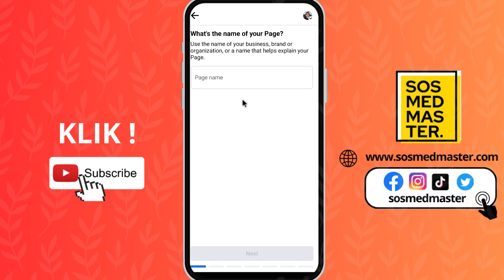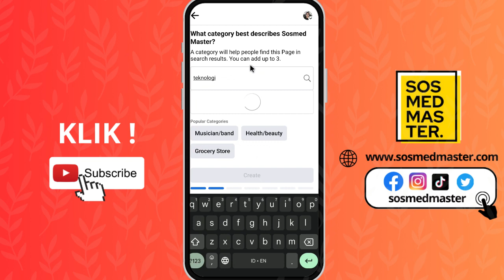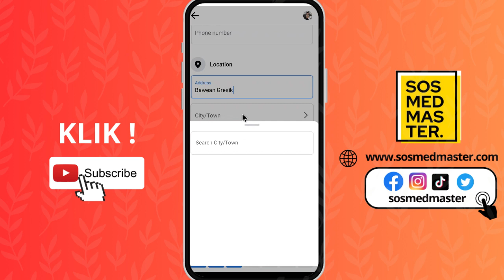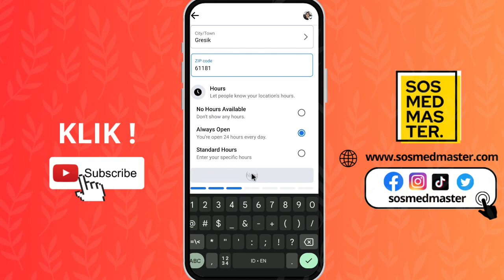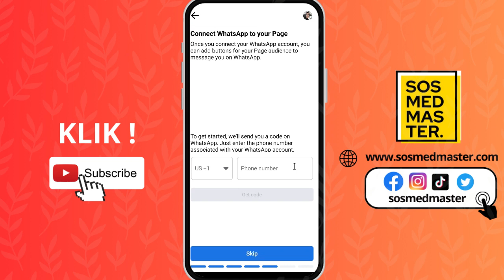Cara Membuat Halaman Facebook Untuk Pemula Terbaru 2023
Di video ini kami akan memberikan tutorial bagaimana cara membuat halaman facebook untuk pemula terbaru 2023. Ini bisa Anda jadikan untuk mendapatkan uang, bisnis dan sebagainya di facebook.